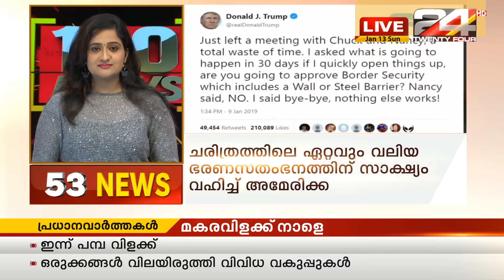100 NEWS | 100 Top News Of The Day | 13 JANUARY 2019| 24 Special